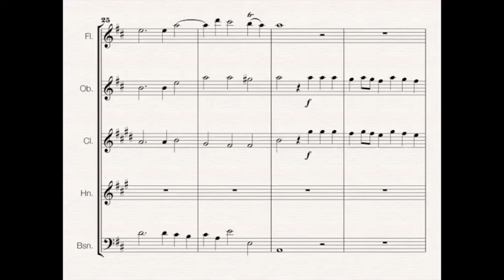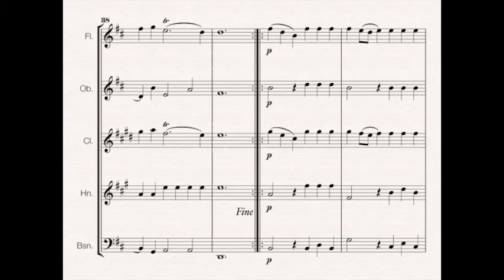Handel - Alla Hornpipe from Water Music Suite for Wind Quintet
DESCRIPTION
Alla hornpipe is a popular movement from Handel's Water Music, Suite in D Major, HWV 349. Its triple-time hornpipe dance rhythm is especially suitable for the wind quintet with its light and upbeat character!

Alla hornpipe has some prominent brass parts that needed to be adapted for the wind quintet. For example, the oboe takes the original Trumpet 1 part because the oboe is the perhaps the closest sounding woodwind instrument to the trumpet, while the clarinet takes the Trumpet 2 part. The woodwinds can do well by adopting a brilliante style of playing to mimic the trumpets. The horn retains the original Horn 1 part and the bassoon takes on the Horn 2 part because some composers believe that the bassoon is the closest sounding woodwind instrument to the horn.

ARRANGERS
Lin Y. E.

INSTRUMENTS
Flute, Oboe, Clarinet, Bassoon, Woodwind Quintet, Horn in F

FORMAT
Individual Part, Score, Set of Parts

GENRES
Baroque Period

LEVEL
Intermediate